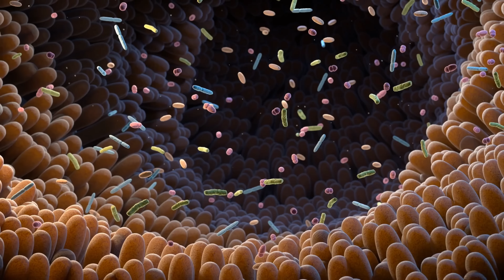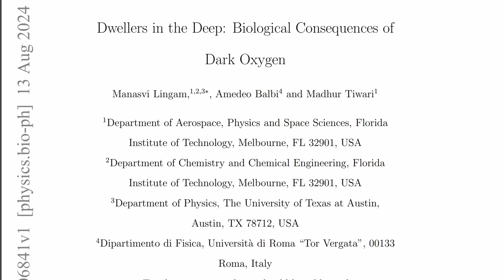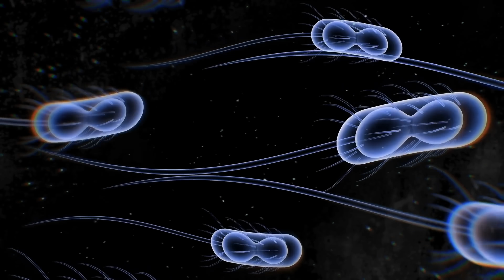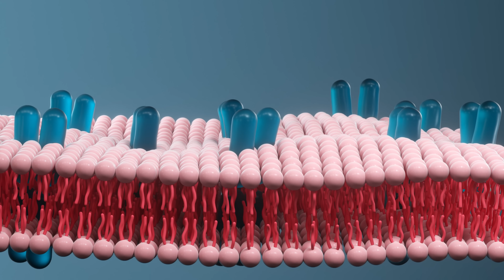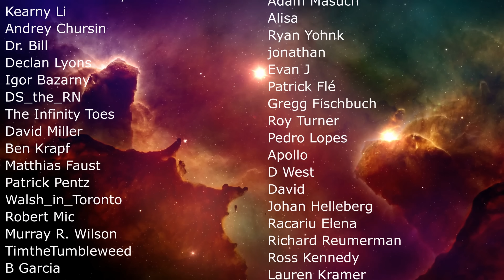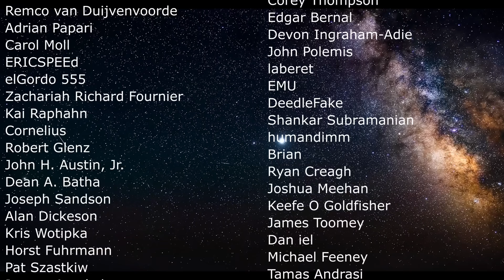Metal Rocks That Produce Dark Oxygen on Earth May Sustain Alien Life Too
Hello and welcome! My name is Anton and in this video, we will talk about a proposition on how dark oxygen may sustain life on other moons and planets

0:00 Dark oxygen produced by manganese nodules
2:10 Do these exist elsewhere?
2:52 What we know about these nodules
4:55 These could exist in any watery location, but what about moons of Jupiter?
6:00 How large these organisms could get
7:15 Could support a lot of life anywhere
8:10 Still a lot of unanswered questions
8:45 Why this is still so exciting
9:20 What needs to be done